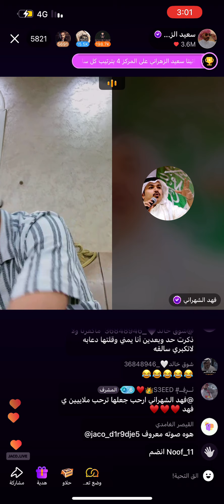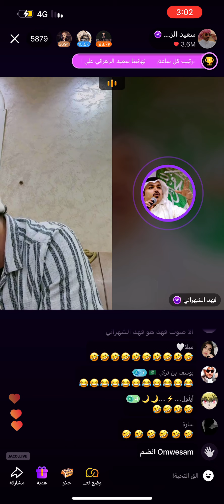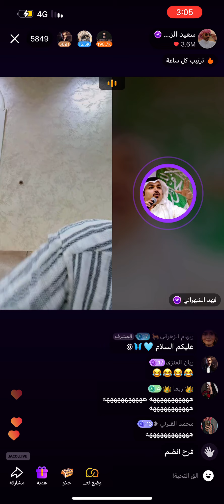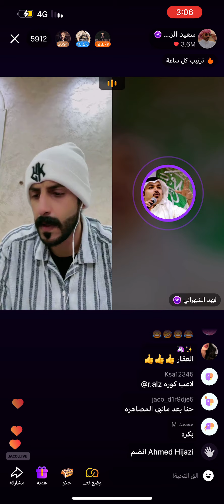سعيد_الزهراني جاكو اكسبلور